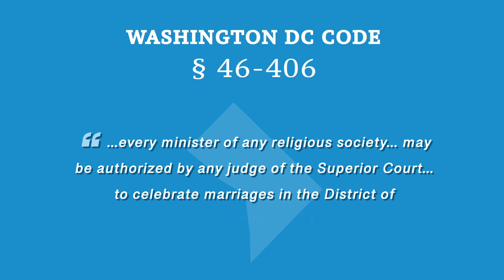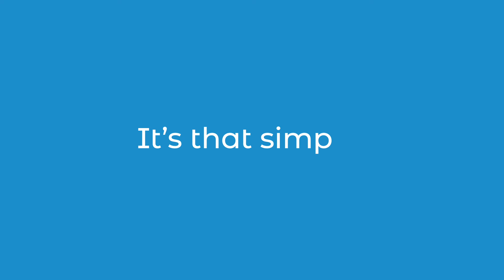How To Get Ordained In Washington DC To Officiate Weddings - THEAMM.ORG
Asked to officiate a wedding in Washington DC?

Learn how to get ordained to officiate legal weddings in Washington DC. We also cover the Washington DC Marriage Laws that protect your right to officiate weddings as an online ordained minister of American Marriage Ministries.

[[[[ USEFUL WASHINGTON DC OFFICIANT LINKS ]]]]

We are American Marriage Ministries (AMM), an IRS certified 501c3 non-profit. We welcome people of all backgrounds to officiate weddings as AMM ministers.